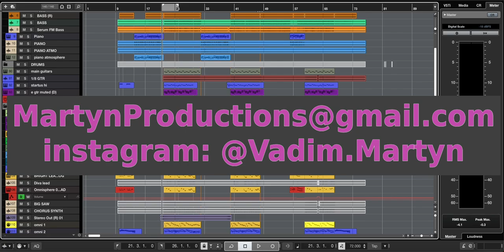BEFORE and AFTER Mixing and Mastering